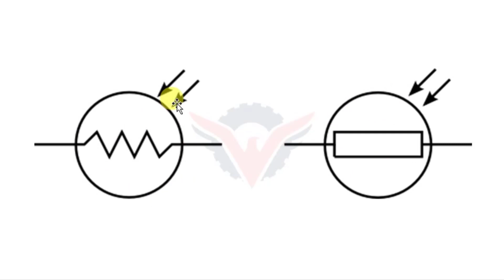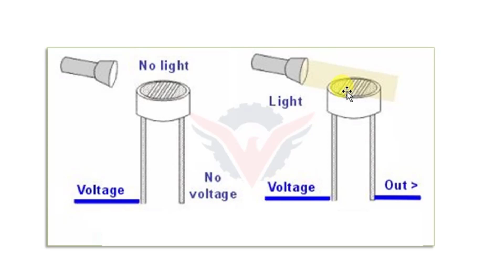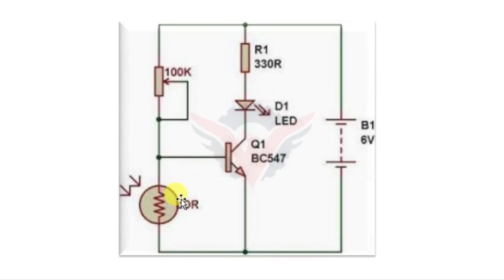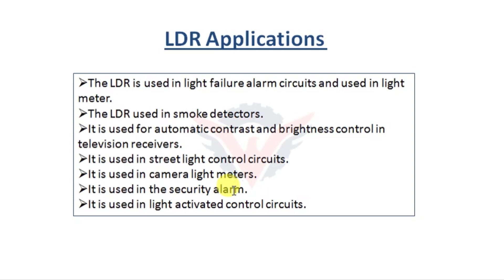What Is LDR ? Explain And Working Of LDR Sensor In Telugu